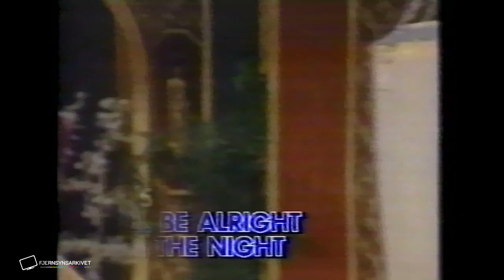ITV (1985)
Promo for Friday January 11th 1985 at ITV, United Kingdom TV.